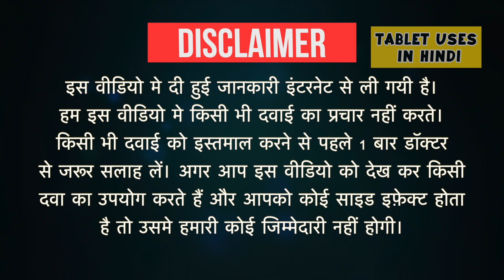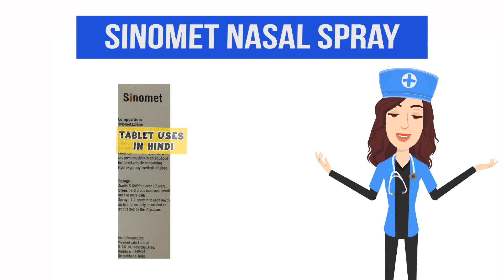Sinomet Nasal Spray Uses in Hindi | नेजल कंजेशन | Side Effects | Dose 💊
Sinomet Nasal Spray Uses in Hindi | Side Effects | Dosage